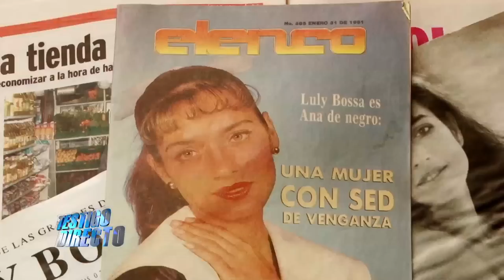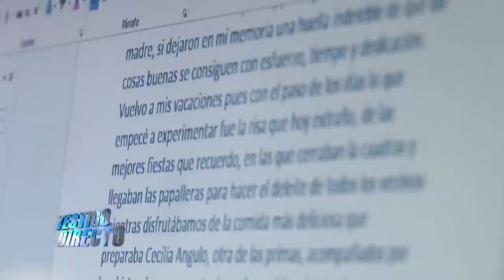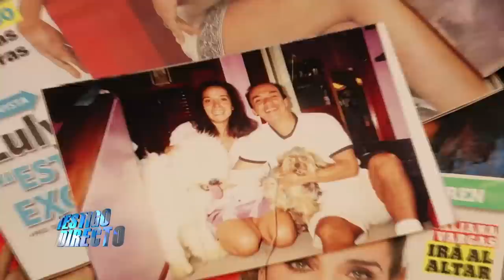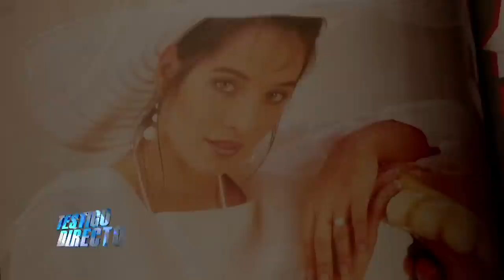El drama de Luly Bossa - Primera Parte - Testigo Directo HD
Testigo Directo --~--
Hace 14 años un vídeo privado sobre la vida sexual de una actriz que era la revelación de la pantalla chica colombiana, la destruyó y hoy aunque continua actuando, siguen sus problemas.